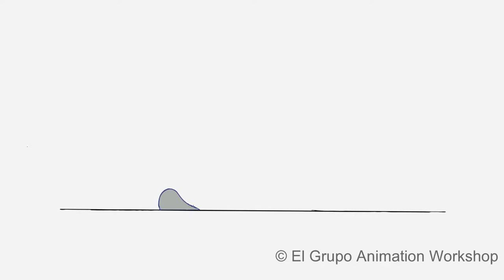Ink and Paint Chihuahua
Ink and Paint animation work for Alex Topete's El Grupo Animation

Program: Toon Boom Harmony